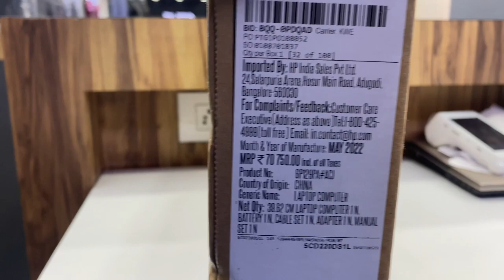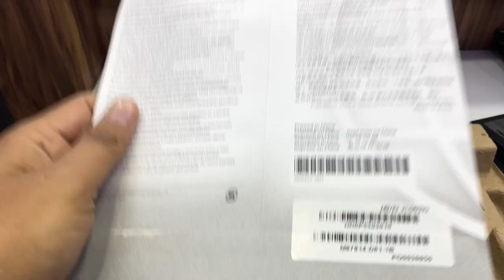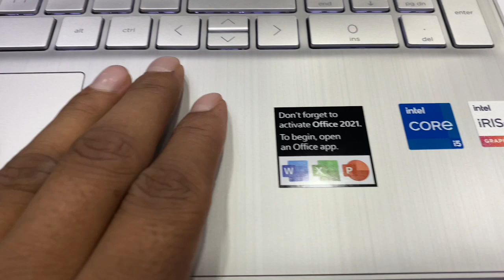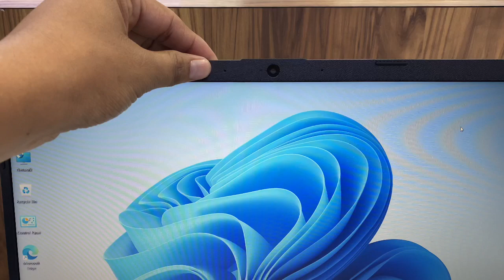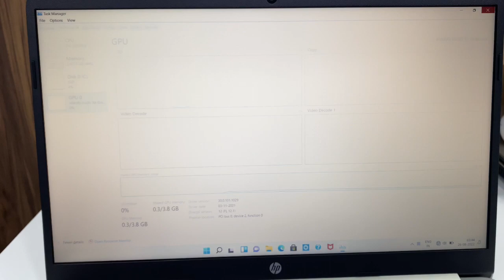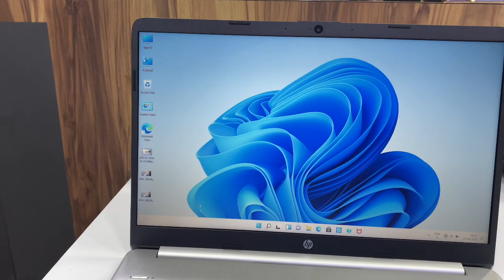Hp⚡️NEW 15s-FQ5111TU CORE i5 12TH unboxing & review 🔥🔥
HP 15s, 12th Gen Intel Core i5 8GB RAM/512GB SSD 15.6-inch(39.6 cm) FHD,Micro-Edge, Anti- Glare Display/Win 11/Intel Iris Xe Graphics/Dual Speakers/Alexa/Backlit KB/MSO/Fast Charge, 15s- fq5111TU